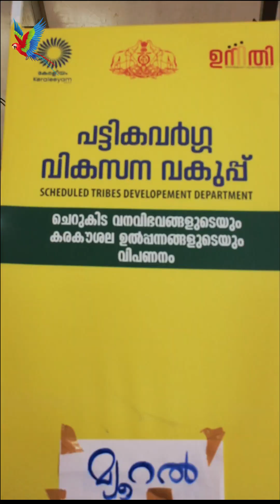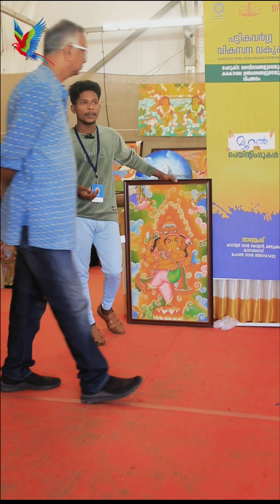എത്ര കഴിവുള്ളവരാണിവർ. ഈ മ്യൂറൽ പെയിന്റിംഗ് കലാകാരന്മാരെ സഹായിക്കാമോ?(Mural)muralpainting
Mural Painting